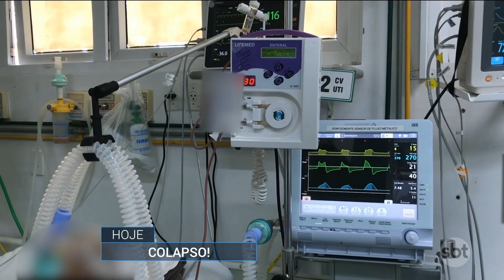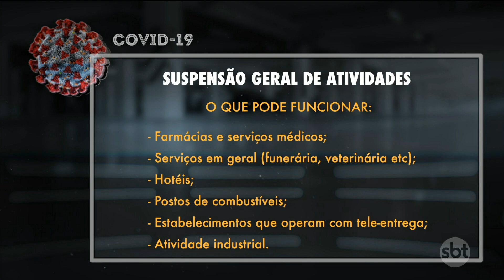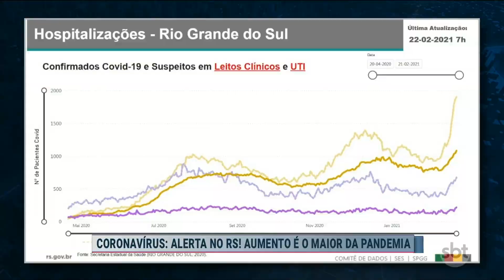SBT Rio Grande 2ª edição - 22/02/2021 - programa completo